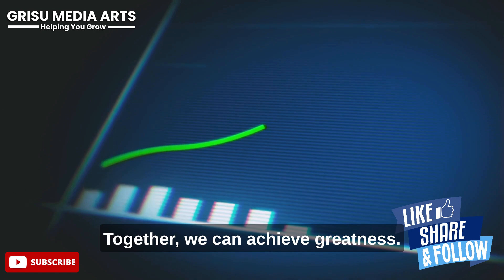Growth Mindset! (Mind, Memory, Education Ep. 9)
🌱 Cultivate Your Potential: Embrace the Growth Mindset! 🚀

Ignite personal and professional transformation with our YouTube short, 'Growth Mindset.' 🔍 In just a few minutes, dive into the empowering principles of cultivating a growth mindset for resilience, learning, and success.

💡 Key Insights:
🧠 Embrace Challenges: Discover the transformative power of seeing challenges as opportunities for growth and learning.
🤝 Embrace Effort: Shift your perspective on effort as a pathway to mastery, skill development, and continuous improvement.
🎯 Set High Expectations: Explore the impact of setting high expectations for yourself, fostering a belief in your ability to overcome obstacles.
🚀 Learn from Feedback: Embrace feedback as a valuable tool for improvement, adapting and evolving based on constructive insights.

Whether you're navigating personal goals, professional challenges, or seeking a mindset shift, this short is your guide to adopting and nurturing a growth mindset. 🌟🌱

Hit play now and unlock the potential within you, fostering a mindset that propels you toward continuous growth and success! 🚀🎥